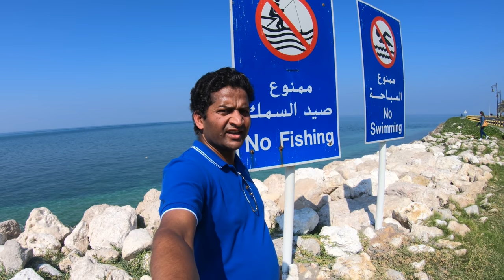Bahrain bridge | King Fahd Causeway | bahrain bridge saudi arabia | جسر الملك فهد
The King Fahd Causeway (Arabic: جسر الملك فهد‎ Jisr al-Malik Fahd) is a series of bridges and causeways connecting Saudi Arabia and Bahrain. At 25 km. (15.5 mi.), the western terminus of the causeway is the al-Khour neighbourhood of Khobar, Saudi Arabia and the eastern terminus is Al Jasra, Bahrain.
bahrain saudi bridge

Normally I like to travel abroad but due to travel restrictions nowadays I am travelling within Saudi
On my channel, you will get all the tips and tricks for travelling on a budget.

Sony Zv1
Joby gorillapod 1k kit
Memory cards
Stabilizer mount holder for Gopro hero
GoPro battery
Bahrain Saudi Sea Bridge I جسر البحرين البحري!Longest Sea Bridge of Asia
25 കി.മി കടൽപ്പാലം King Fahd Causeway from Bahrain to Saudi Vlog
Saudi and Bahrain King Fahd Causeway upgrade animation
Bahrain Saudi Sea Bridge I Longest Sea Bridge of Asia
SAUDI ARABIA to BAHRAIN Bridge Border Crossing (Dammam to Manama)
king fahd causeway from saudi to bahrain
बहरीन ब्रिज
Bahrain Saudi Sea Bridge I جسر البحرين البحري!Longest Sea Bridge of Asia 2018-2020 HD
Saudi to Bahrain causeway vlog//The Longest sea bridge of Asia
Saudi to bahrain road
saudi to bahrain causeway
saudi to bahrain by road
saudi to bahrain travel restrictions
saudi to bahrain distance
saudi arabia to bahrain distance
bahrain to saudi arabia by road
travel to saudi arabia from bahrain
indian everywhere
dammam to bahrain bridge
dammam-bahrain causeway
dammam-bahrain causeway